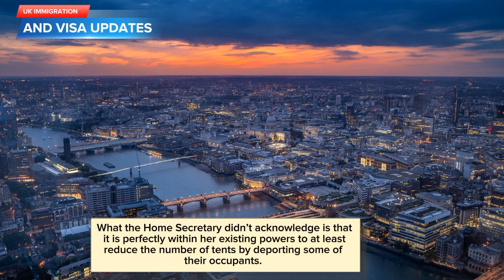Breaking News Alert! Uk Home Office New Announcement New Deportation Decision Soon For Foreigners